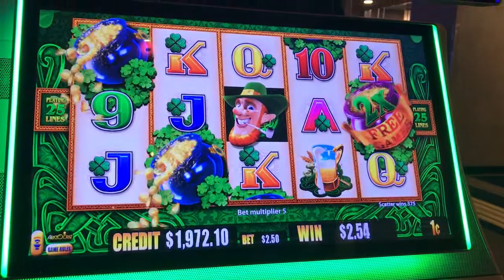Wild Leprechaun 14 Free Spin Bonus